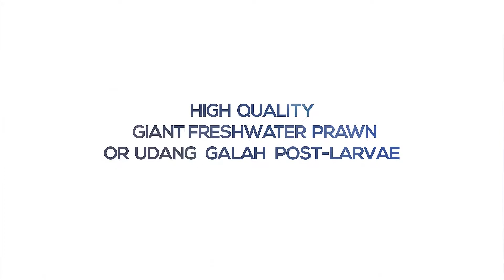HIGH QUALITY GIANT FRESHWATER PRAWN